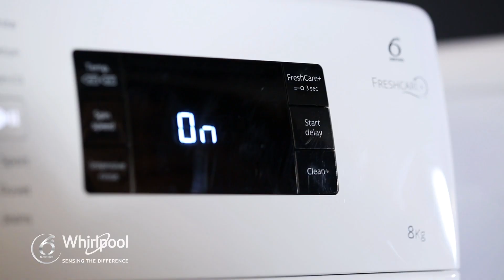Whirlpool FreshCare+ with Catherine Fulvio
Why does Catherine Fulvio love Whirlpool's Freshcare+ washing Machine?
FreshCare+ prevents bad odours even when your laundry has been left inside the drum for several hours. Planning to go out, or don’t have
time to unload your laundry? FreshCare+ gives you the freedom to plan a wash without time constraints. The FreshCare+ cycle massages your laundry by gently tumbling the drum in differing directions while injecting steam at regular intervals.
This circulates air, preventing bad odours and keeps your clothes perfectly fresh.
You can set the FreshCare+ cycle when starting your wash, or even during a cycle.